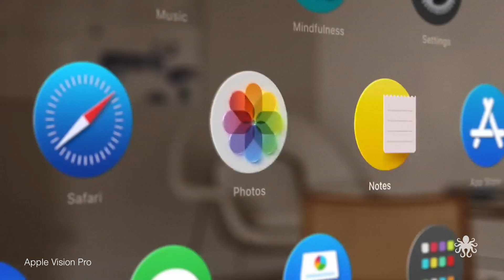A New Paradigm of Mixed Reality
Creative Director Kathryn Marinaro's thoughts on the importance of gesture interaction in mixed reality interfaces. When combined with other new technologies like eye tracking, it will mean a future that is entirely control-less.